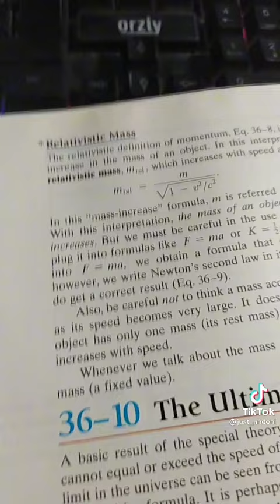¿Que pasa si Flash te pega un puñetazo a la velocidad de la luz?